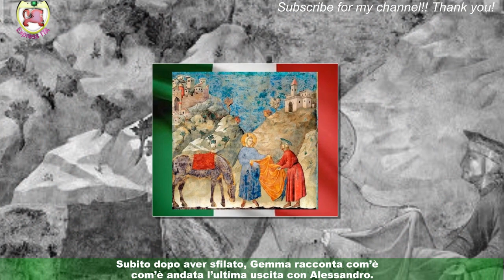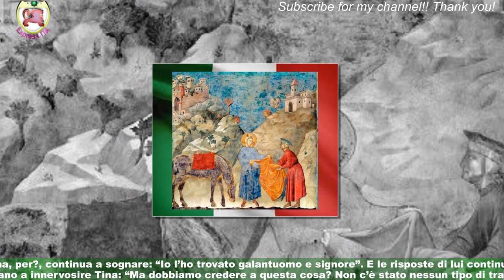UeD, figure imbarazzanti: cavaliere dama sotto accusa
Tempo di sfilate a Uomini e Donne, che generano non poche discussioni in studio tra dame e cavalieri.La prima a sfilare è Gloria Nicoletta, che con un lungo abito rosso con spacco attira l’attenzione di tutti i cavalieri.A seguirla è stata Gemma Galgani, che come sempre sorprende tutti. Questa volta,